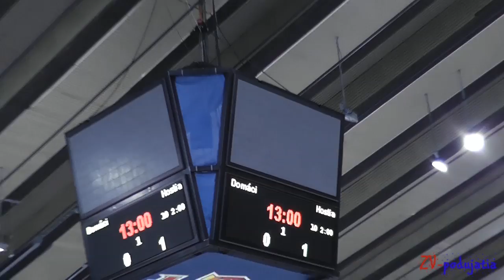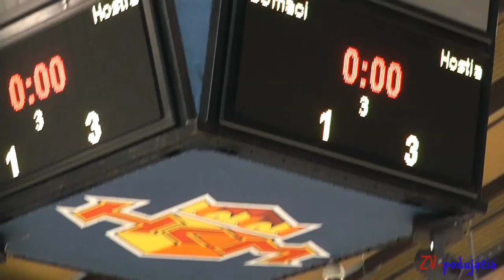ŽHKm Zvolen - HC Topoľčany